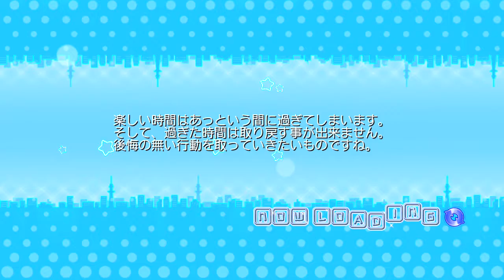花里愛講英文